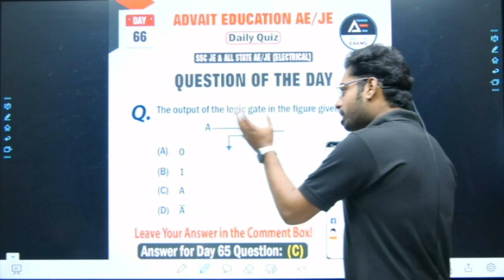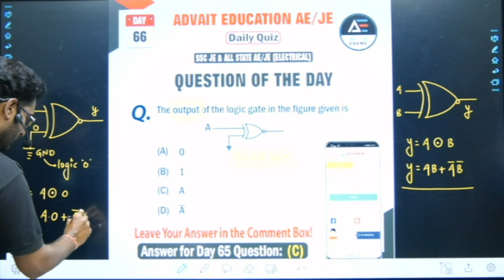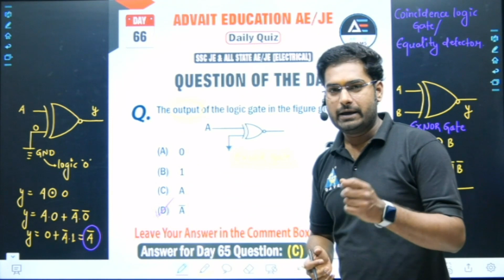66 | 🤔 Quiz Of The Day ❓ with Solution | EE | SSC JE & ALL STATE AE/JE